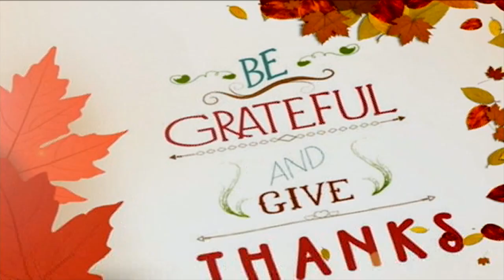Officer involved shooting leaves one man dead